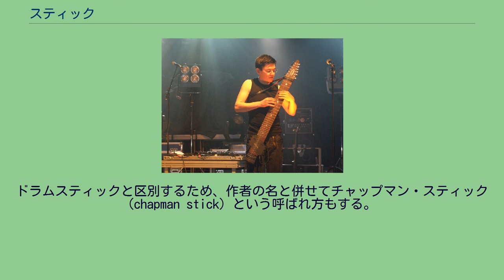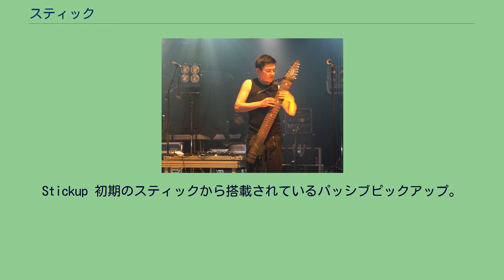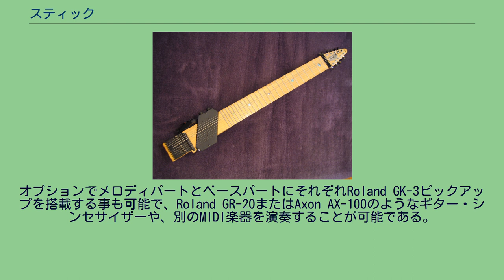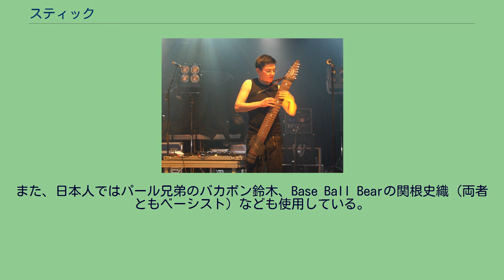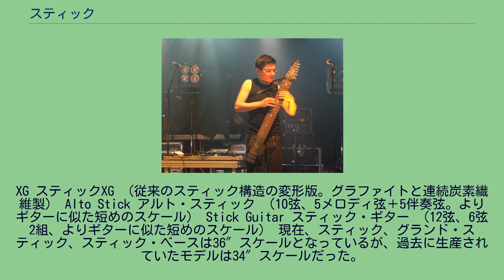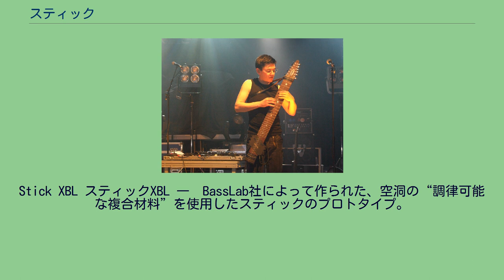スティック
10弦スティック Chapman Stick, Bruder Frank of Band Saltatio Mortis スティックは、1970年代初頭に、アメリカのエメット・チャップマンによって発明された電気楽器である。
彼は1969年に生み出した、両手をフレットに対して並行にして弾く、“フリー・ハンズ”タッピング奏法のための新しい弦楽器を設計した。
スティックの最初のモデルは1974年に出荷された。
ドラムスティックと区別するため、作者の名と併せてチャップマン・スティック (chapman stick) という呼ばれ方もする。
表面的には、スティックはエレキギターの指板が幅広くなったような見た目で、8弦、10弦、12弦がラインナップされている。
サイズは幾分ギターの指板よりも長く幅が広い。
通常のギターの片手でフレットを押さえ、もう片方の手で弦を爪弾くという奏法と違い、フレットに対し両手で弦を叩きつけて音を出すため（タッピング）、他の弦楽器が一度に出せる音よりもはるかに多くの音を一度に奏でることができる。
このため、弦楽器よりも鍵盤楽器と比較することができる。
多様なメロディを一度に弾くことが可能で、多くのスティック・プレイヤーは低音、コード、メロディラインを同時に弾くことを習得している。
一般的に、チャップマン・スティックは、ベルトフックとショルダー・ストラップで保持する。
この楽器は角度を約30 - 40度にして構えることにより、両手が自然で楽に指板に対応できる。
楽器本体の材質は、基本的には他の弦楽器と同じく木製で、楽器自体の強度を得るため非常に硬い広葉樹など(ウリン/アイアンウッド等）が採用され、1980年代には、エボニーやその他特殊な木材で作られていたものもある。
1990年初頭には、注入式塑造法で作られたポリカーボネート樹脂製のものも現れた。
近年では、数多くの広葉樹（パドゥク、インディアン・ローズウッド、タララ、メイプル、マホガニーを含む）や、その他「竹」などのオーガニック素材、また、グラファイト、エポキシ樹脂、その他さらなるハイテク材料で製造されている。
ギターやベースと比較すると、スティックのセットアップは指板にラウンドがほとんどなく、言い換えれば、僅かな曲面となっているギターと比べると非常に平坦である。
ロングスケール、やや高いフレット、かなり低い弦のテンション（張力、張り）、そしてとても感度の高いピックアップという、特殊なセットアップは、特にタッピング・スタイルのために進化したものである。
現在スティックのチューニングはプレイヤーのアイディアにより多様化しているが、“標準のチューニング”は、5本のベース弦（グランド・スティック・モデルは6本）が5弦に向かうにつれ高音となり、指板の真ん中に低音弦、そして5本のメロディ用弦（グランドスティックは6本）が4弦に向かって高音となり、また指板の真ん中に低音弦となる。
チューニングの構成は、プレイヤーのスタイルによって変えることができ、リード楽器として演奏する人は、よりメロディとベース進行をはっきりと分け、全体的に高音に設定する。
楽器全体を和音的に演奏する人は、ベース側とメロディ側をより親密に関連付け、低音に設定する。
（“マッチド・レシプロカル”（相互調和）チューニングと呼ばれている） チャップマン・スティックの弦／チューニングの構成は、完全に調律されたコードをはっきりと演奏したいと願うプレイヤーにとって有利である。
典型的な運指法だけで“ヴォイシングの限界”を見る通常のギターと比較すると、スティックのチューニングは、1つのフレット位置で音程を4から5オクターブまで選択できることになる。
この標準チューニングは、さらに別の利点もある。
楽器全体で終始一貫して非常に安定していて幾何学的、そして“指で演奏可能な”パターンからなる西洋音楽にとって典型的な和声的音階構造は、移調を容易にし、さらにはぱっと見よりも楽器の習得を楽にさせる。
また、ベース／メロディ・パートでは、珍しいエキゾチックな音を作り出す、微分音チューニングも可能。
下記、スティックエンタープライゼスのウェブサイトには、チューニングに関する詳細な情報がある。
標準出力は2チャンネル、TRS 1/4” コネクターで、ベースとメロディの出力が分かれて付いている。
スティックは3種類のピックアップをラインナップしている。
Stickup 初期のスティック...